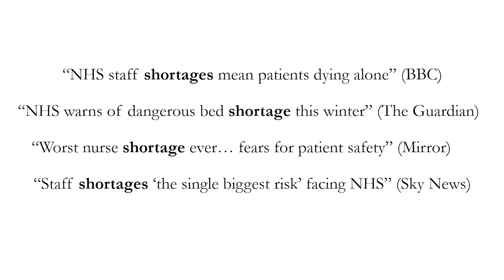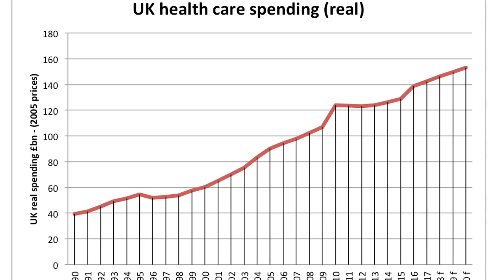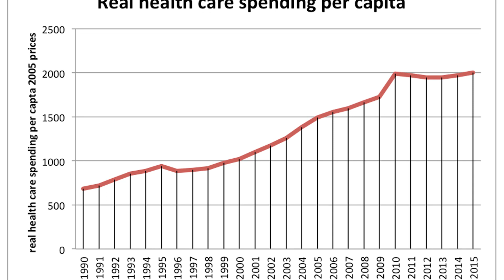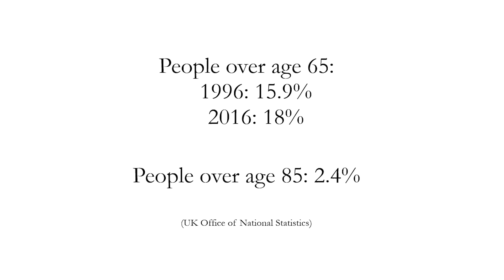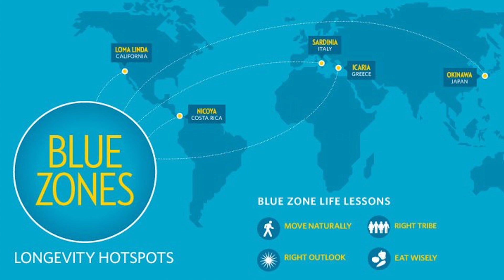Saving the NHS | Robin Fawcett | TEDxKingstonUponThames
“Robin’s experience as a GP counters the traditional media narrative. She shares her ideas on how to save the NHS”.

The NHS has a critical shortage of staff and funding. The political and media discourse would have us believe that these pressures are the inevitable result of our growing, aging population. In fact, our individual lifestyle choices are playing a significant and unacknowledged role in the decline of our health system. Dr Robin Fawcett is an American GP practicing in the NHS. She has an MD from Duke University in the United States and an MA in History of Medicine from University College London. Her clinical interests are preventative and integrative medicine and child wellbeing. Dr Fawcett lives in southwest London with her husband and two sons. This talk was given at a TEDx event using the TED conference format but independently organized by a local community.